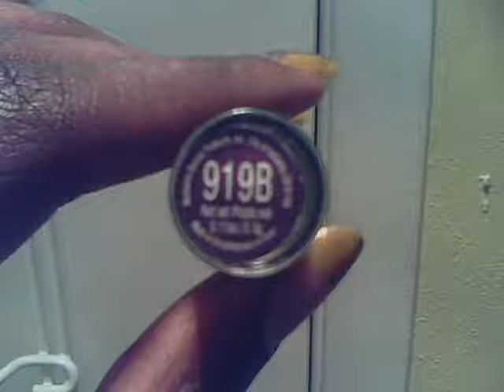LIP OF THE DAY 1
wetnwild